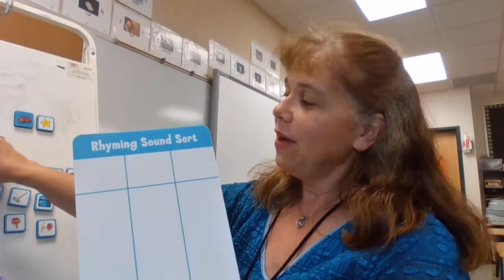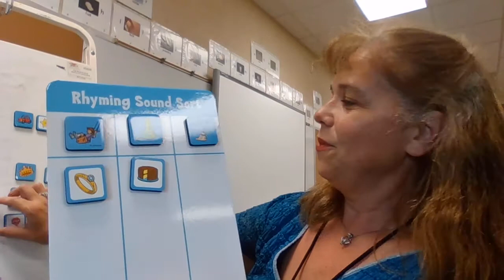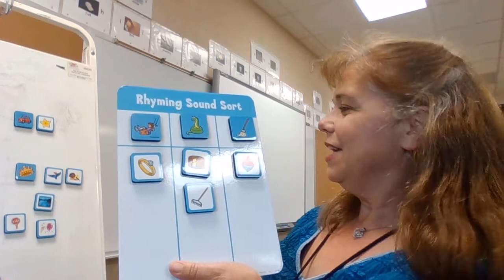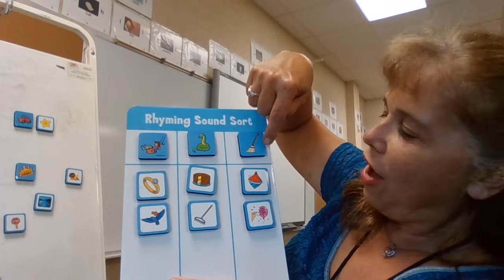Phonological Awareness: Rhyming Sound Sort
Rhyming sound sort modeling for phonological awareness for 2nd grade.